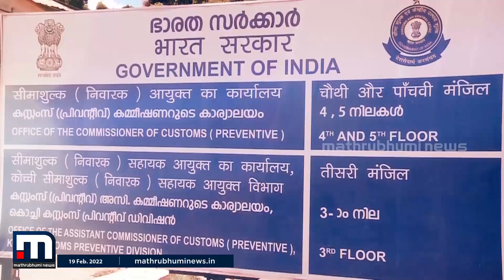ലൂക്ക് കെ ജോർജിന്റെ ജാമ്യ ഹർജിയെ എതിർത്ത് കൊച്ചി കസ്റ്റംസ് പ്രിവന്റീവ് | Mathrubhumi News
തിരുവനന്തപുരം വിമാനത്താവളം വഴിയുള്ള മദ്യക്കടത്തിൽ മുൻ കസ്റ്റംസ് സൂപ്രണ്ട് ലൂക്ക് കെ ജോർജിന്റെ ജാമ്യ ഹർജിയെ എതിർത്ത് കൊച്ചി കസ്റ്റംസ് പ്രിവന്റീവ്.

Happy viewing!